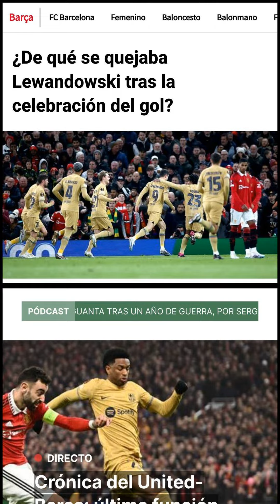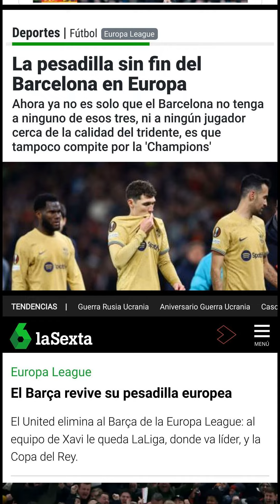Barcelona Eliminated From Europa League by Manchester United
0. "Uno por uno del Barcelona vs Manchester United: Raphinha, menos enfados" Marca, 23 Feb. 2023,

1. "El consuelo de Xavi tras otro batacazo en Europa: "Hemos estado mejor que la temporada pasada"" EL ESPAÑOL, 24 Feb. 2023,

2. "La pesadilla sin fin del Barcelona en Europa" Ultima Hora, 23 Feb. 2023,

3. "El Barça vuelve a las andadas en Europa" El Correo, 23 Feb. 2023,